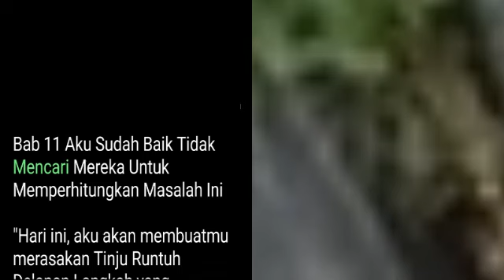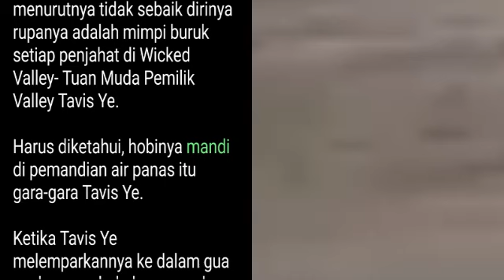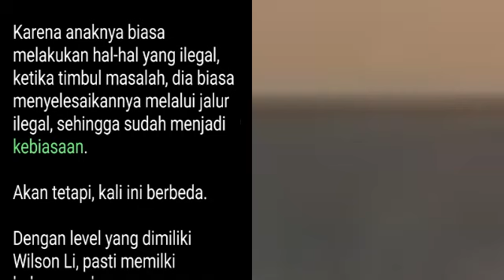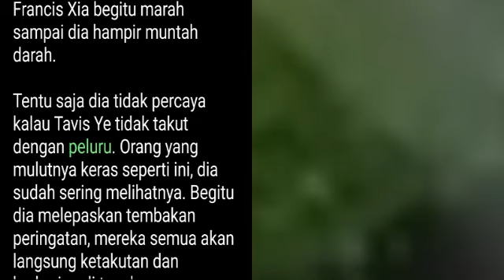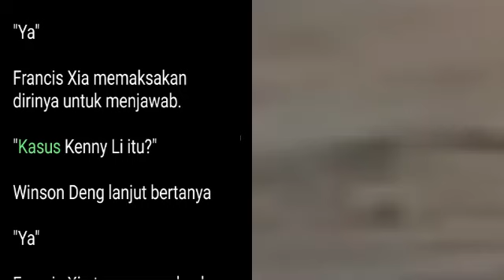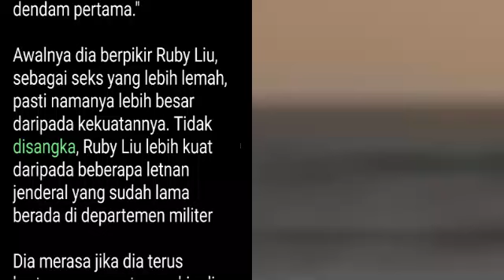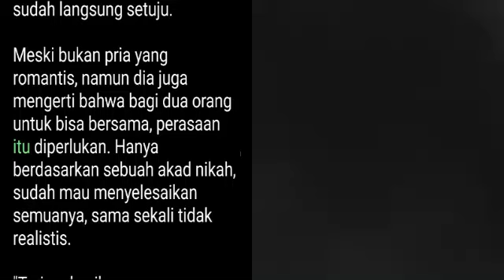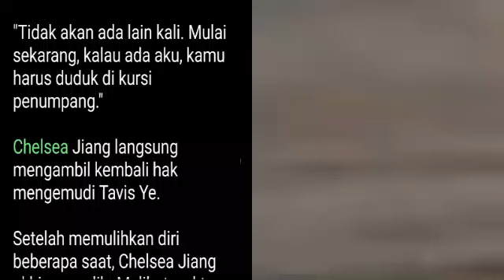Bab 11-15 Aku Sudah Baik Tidak Mencari Mereka | Tavis's Hall | Tavis Ye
Novel Wicked Valley, Tavis's Hall | Tavis Ye
Urutan Bab 1- Selanjutnya pada Link Playlist Berikut: